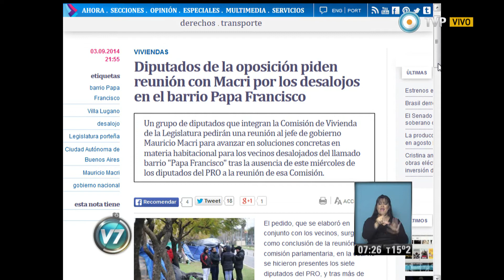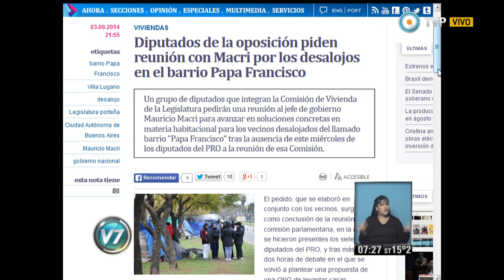Visión 7 - Diputados piden reunión con Macri por desalojos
Un grupo de diputados que integran la Comisión de Vivienda de la Legislatura pedirán una reunión al jefe de gobierno Mauricio Macri para avanzar en soluciones concretas en materia habitacional para los vecinos desalojados del llamado barrio "Papa Francisco" tras la ausencia de este miércoles de los diputados del PRO a la reunión de esa Comisión.  Emitido por Visión 7, noticiero de la TV Pública argentina, el jueves 4 de septiembre de 2014.